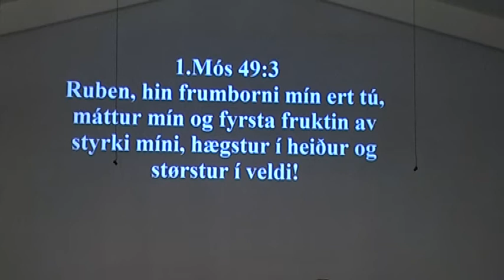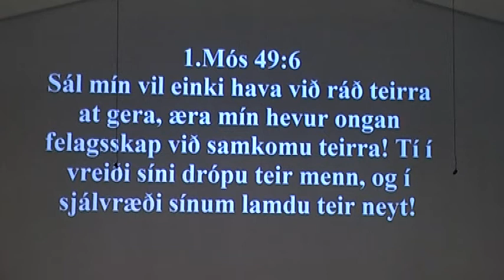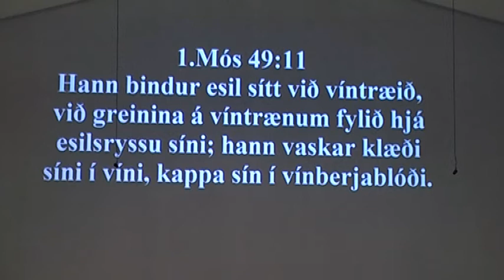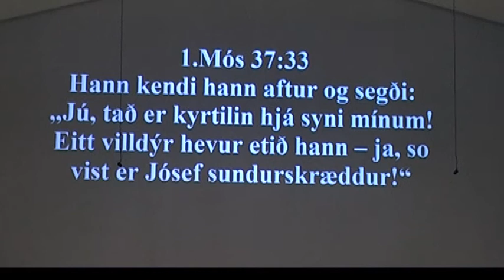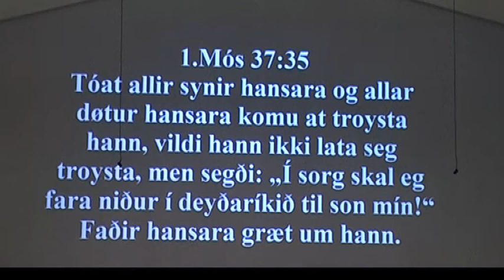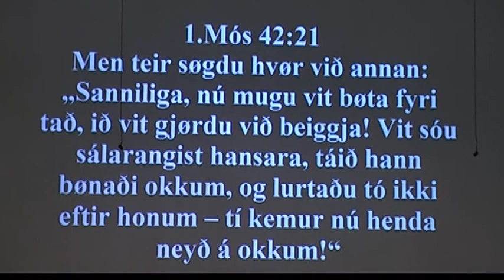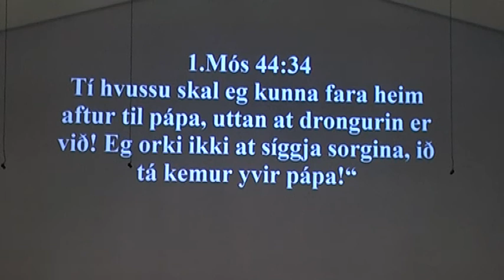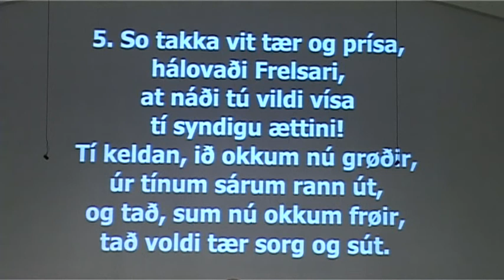Richard Danielsen - Gloppa dyrnar - 11 - 1. Mós. (10) - 19-02-11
"Gloppa dyrnar", 11. partur - 1. Mós. (10).
Richard Danielsen tosar (Gjøgnumgongd av skriftunum).
Uppt. í febr. 2011 í Siloa.